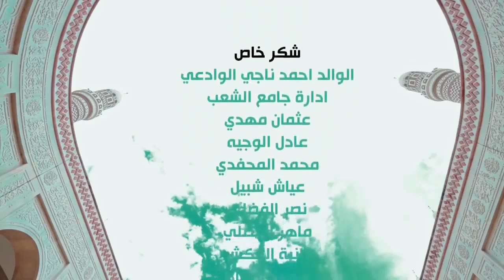Islamic Video Part 201